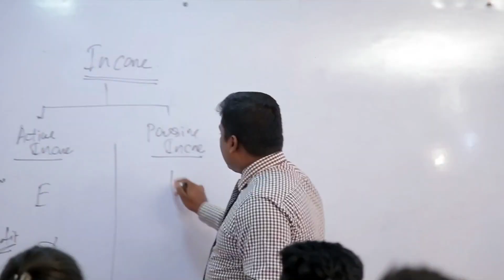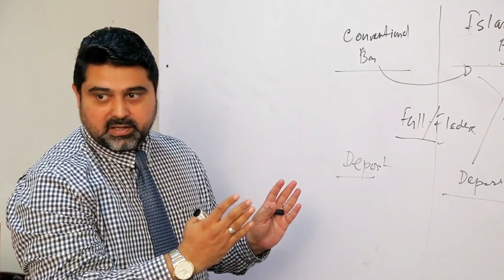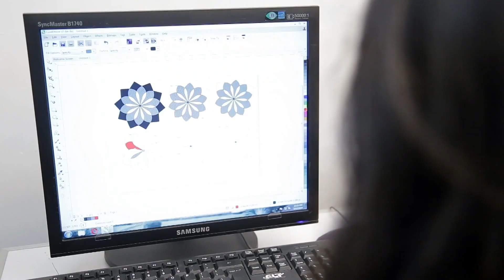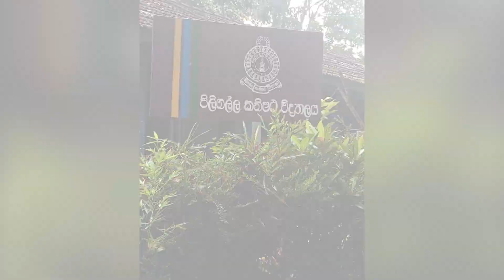TBS OUR PROFILE FOR 2021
As an institute which was started with just 2-students and have become one of the 3 Gold Start Award winning institute within just 3 years and have become a place which build Entrepreneurs to Srilanka...
Meantime we have been able to become a Global icon through the process of Creating Online Entrepreneurs on E-commerce Industry..

😊 ABOUT THE BUSINESS SCHOOL 😃

TBS initiate to  build future and present generation of Sri Lanka to be the entrepreneurs  through a strongest business progeny. Main concept of building TBS is  to create strong and professional entrepreneurs globally from young  generation from the country through e-commerce. We are dedic